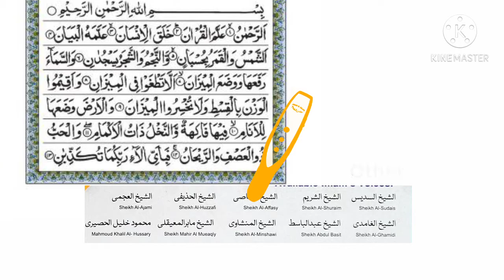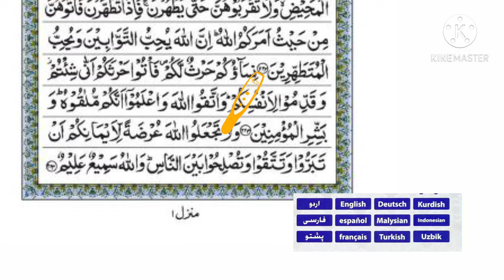Qur'ān Book Guide #1 | Smart E Qur'ān Teacher